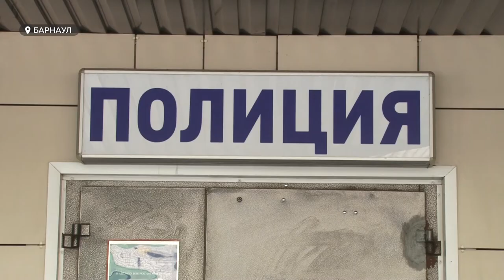У детской спортивной школы Барнаула неизвестные украли искусственный газон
На стадионе «Трансмаш», где занимаются воспитанника клуба «Динамо» таинственным образом пропал газон. Кража произошла ночью, воришек ищут по всему городу. Кому могли понадобиться рулоны?